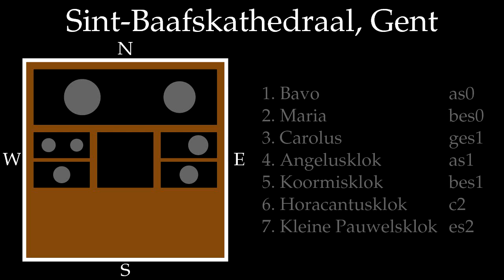Sint-Baafskathedraal, Gent, klokken 3 en 5: Carolus en Koormisklok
Simulatie van het samen luiden van Carolus en de Koormisklok van de Gentse Sint-Baafskathedraal, aan de hand van opnames van de individuele klokken.  40 jaar geleden luidde deze combinatie soms op zaterdagavond na de avondmis om de zondag in te luiden.  Zie voor uitleg over de klokken.  Alle foto's: Stormklok.